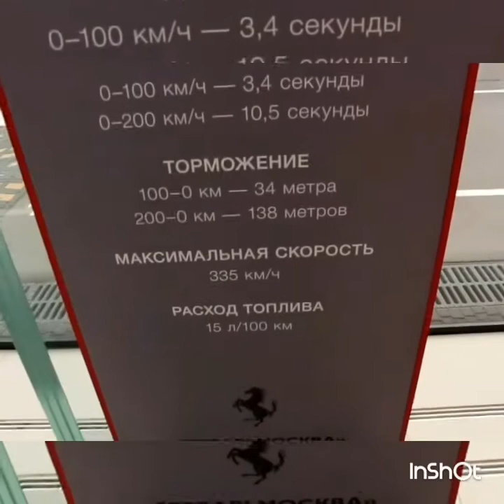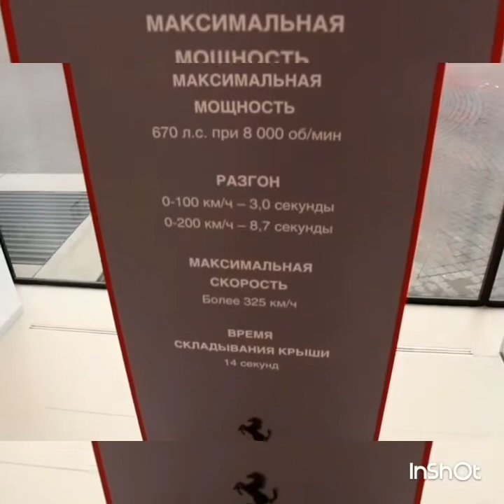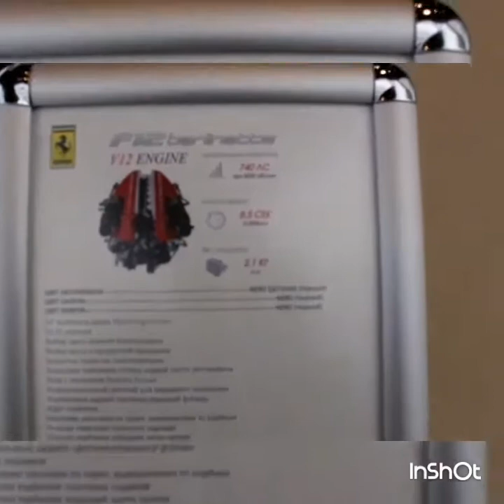U salonu Ferrari,Masserati,Bently,Harley Davidson